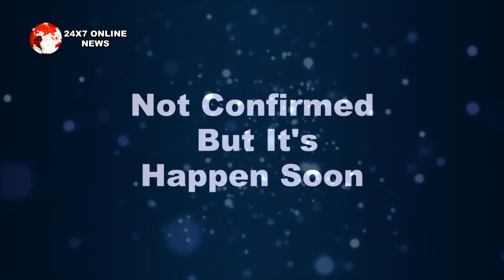KUNDALI BHAGYA||PRITHVI की इस बात को सुन KARAN देगा इस बड़े खेल को अंजाम